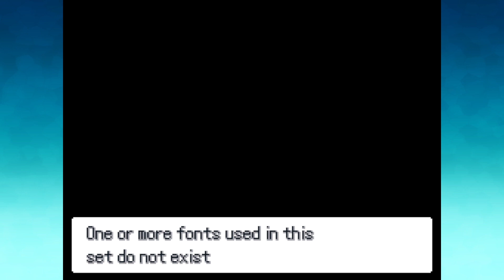IF NARUTO WAS A POKEMON GAME!!!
POKEMON SHINOBI is a NEW Fan Game that explores the world of NARUTO and adds Pokemon. EXPLORE KONOHA AND THE LAND OF FIRE as a newly graduated Genin with your own Team,Sensei and starter Pokemon!
Pokemon Shinobi Part 1